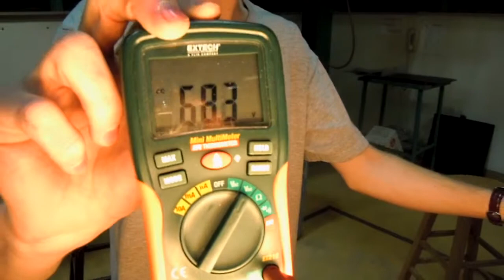Dyno test #2 with (10) 300w bulbs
Here is the test where we turned on all 10 light bulbs.  Since the load on the engine was so high, the voltage dropped to 67-69 volts.  The current was not measured, but it was calculated to be about 13.6 amps.

The treadmill motor did not get hot during this test.  We will monitor the temp once we increase the power from the engine.